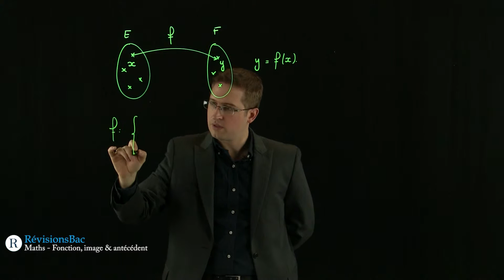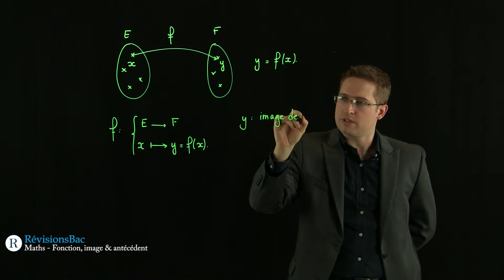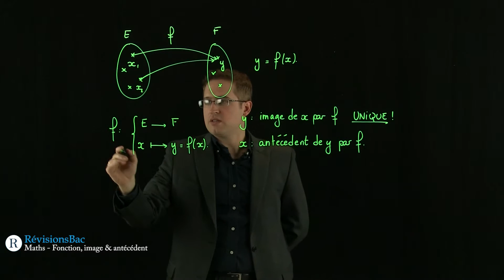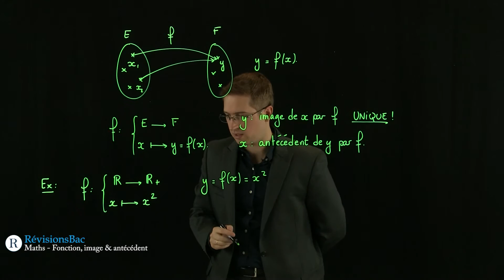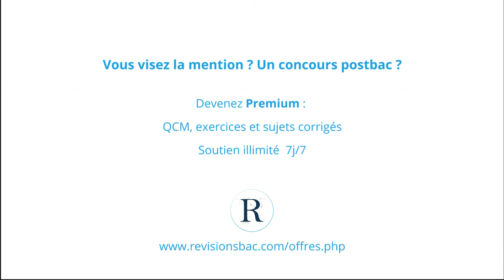[RévisionsBac.com] - Fonction, image, antécédent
Cours de maths pour Terminales S & ES sur la définition d'une fonction, d'une image et d'un antécédent.